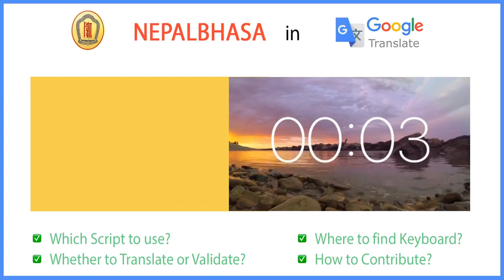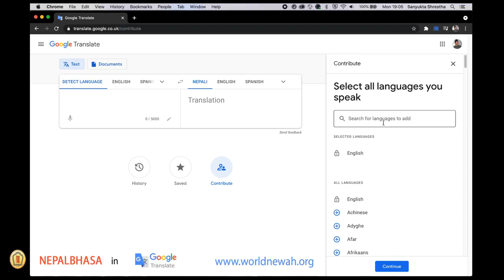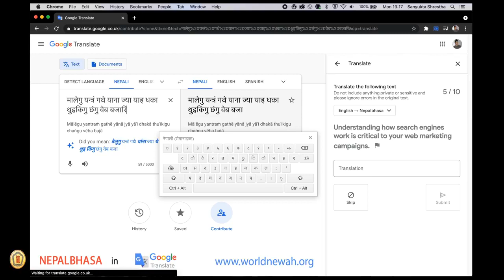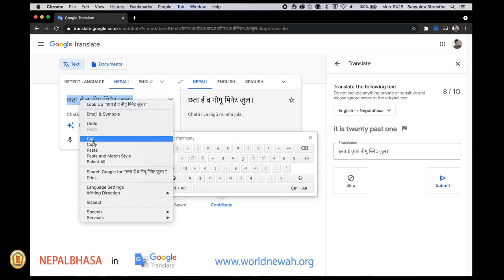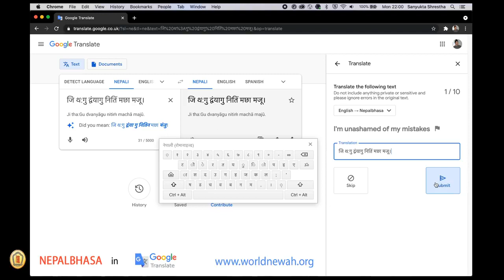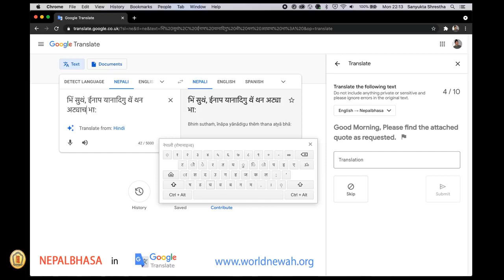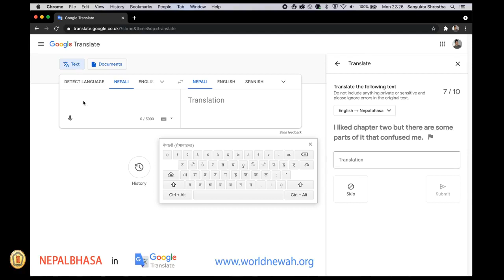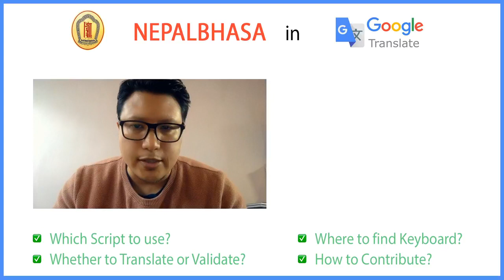Nepalbhasa Google Translation Support 1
Session 1 by Sanyukta Shrestha on FB Live
Please check this video to find out what needs to be done in order to effectively and correctly contribute to GoogleTranslate for its Nepalbhasa learning.